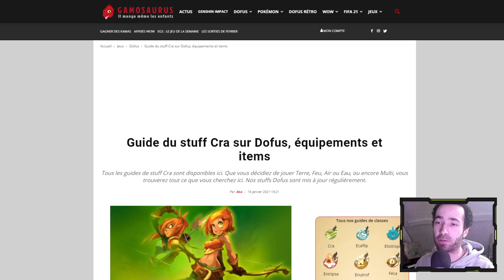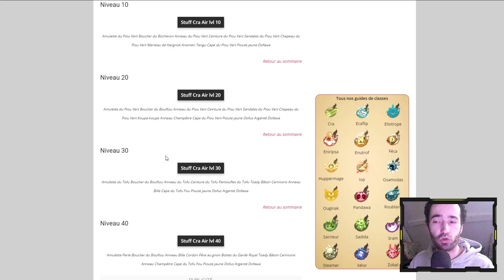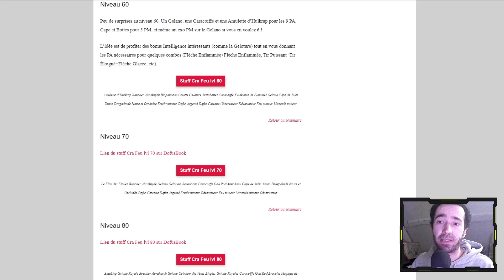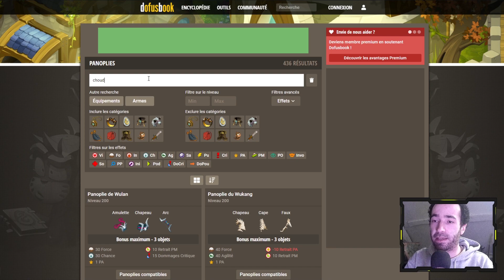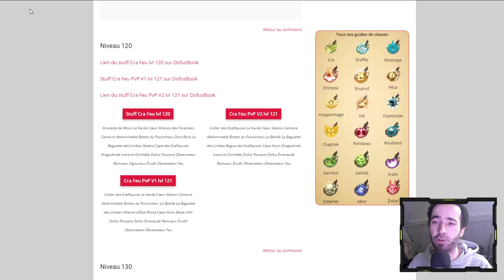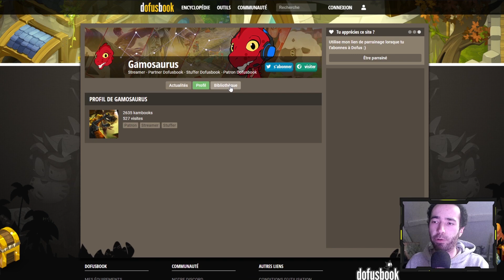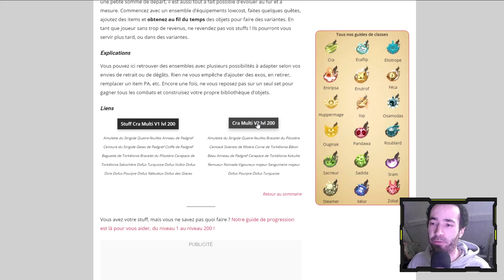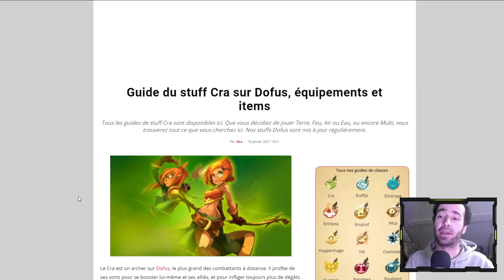DOFUS 2.58 - STUFF SON CRA POUR FARM EN SOLO ! Du lvl 10 au lvl 200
On se retrouve aujourd'hui pour parler de stuffs Cra ! Après le commentaire d'un viewer, je me suis rendu compte qu'il pouvait être intéressant de vous parler des stuffs et éléments que je vous conseille pour farmer en solo et profiter de toutes mes astuces Kamas de farm !

Pense à mon pseudo pour le parrainage : BF-Aka

N'hésite pas à nous suivre pour des Let's Play et Gameplay FR sur tous les bons jeux (AAA, Moba, MMO etc !)